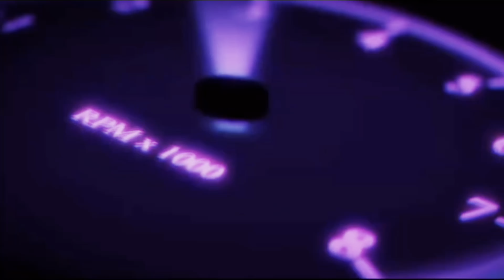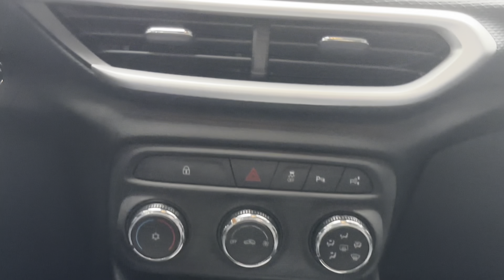NOVA CHEVROLET TRACKER PREMIER 2023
Fala galera mais um vídeo ai para vocês, espero que gostem! E se você gostou do Novo Chevrolet Tracker Premier 2023 ou está procurando um seminovo de qualidade e com procedência da uma ligadinha la na  Chevrolet Uvel de Jaraguá do Sul.